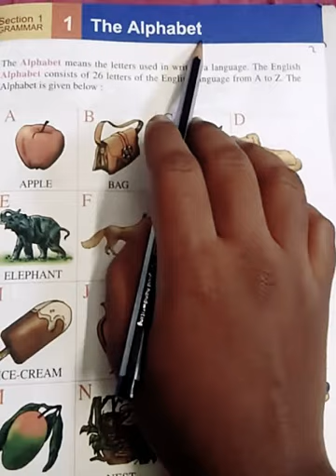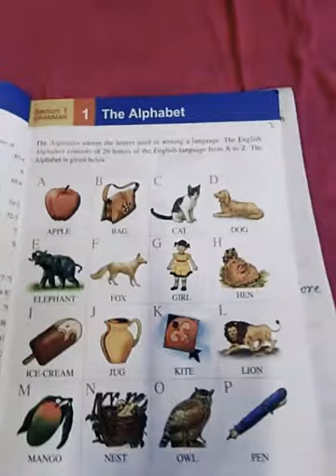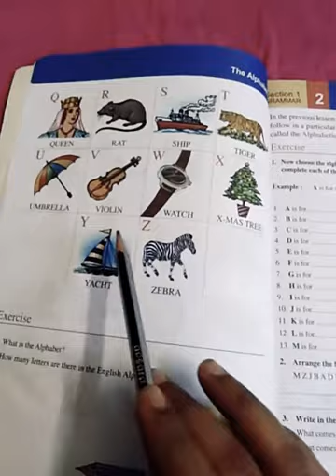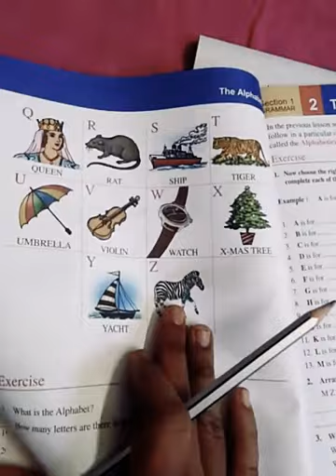Class-STD-2,Sub-English Gra ,Day-1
The Alphabet